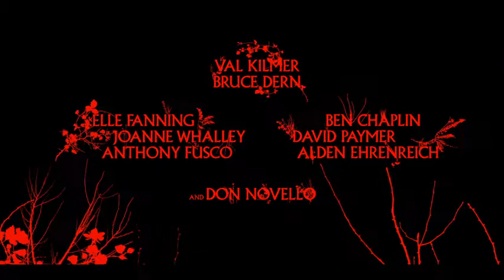TWIXT (2012) -Trailer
TWIXT (2012)

The Synopsis for Twixt (2012)

A writer with a declining career arrives in a small town as part of his book tour and gets caught up in a murder mystery involving a young girl. That night in a dream, he is approached by a mysterious young ghost named V. He's unsure of her connection to the murder in the town, but is grateful for the story being handed to him. Ultimately he is led to the truth of the story, surprised to find that the ending has more to do with his own life than he could ever have anticipated.

IMDB       : 4.82 Likes

Genre            : Horror | Thriller
Quality          : 720p
Language     : English
Run Time      : 90
IMDB Rating: 4.8/10

The Director and Players for Twixt (2012)

Cast (in credits order) complete

Val Kilmer         ... Hall Baltimore
Bruce Dern         ... Sheriff Bobby LaGrange
Elle Fanning         ... V.
Ben Chaplin         ... Poe
Joanne Whalley         ... Denise
David Paymer         ... Sa
Anthony Fusco         ... Pastor Allan Floyd
Alden Ehrenreich ... Flamingo
Bruce A. Miroglio ... Deputy Arbus
Don Novello         ... Melvin
Lisa Bailes         ... Ruth
Ryan Simpkins         ... Caroline
Lucas Rice Jordan ... P.J.
Fiona Medaris         ... Vick
Katie Crom         ... Circe
Lucy Bunter         ... Library Assistant
Dorothy Tchelistcheff ... Miss Gladys
Lorraine Gaudet         ... Operator
Stacey Mattina         ... Woman in Store
Tom Waits         ... Narrator (voice)

Produced by

Francis Ford Coppola ... producer
Josh Griffith         ... associate producer
Anahid Nazarian         ... executive producer
Fred Roos         ... executive producer
Masa Tsuyuki         ... associate producer
Adriana Rotaru         ... line producer

Dan Deacon
Osvaldo Golijov

Cinematography by

Mihai Malaimare Jr.

Kevin Bailey         ... (as Kevin N. Bailey)
Glen Scantlebury
Robert Schafer

Jimmy DiMarcellis